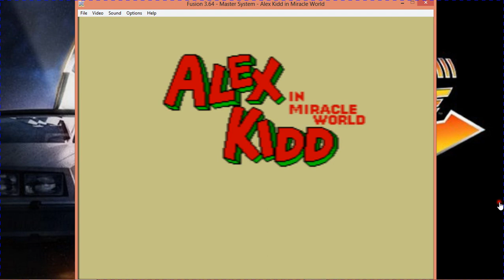Let's Play Alex Kidd In Miracle World Part 5 Emulation Bug Of Death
Part 5 of alex kidd in miracle world and unfortunately the last part